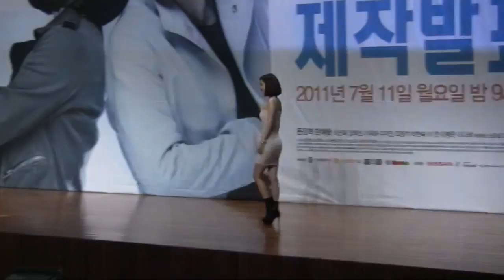관능적 몸매의 한예슬 한 마디..."간나 새X"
한예슬의 북한말 한 마디가 화제다.

한예슬은 5일 오후 서울 여의도 63빌딩에서 열린 KBS 월화드라마 '스파이명월' 제작발표회에서 짧은 북한말을 선보였다.

한예슬은 사회자의 요청에 의해 한 마디 대사를 읊었는데 그 한 마디는 바로 "간나 새X"였다.

한편 한예슬은 이날 제작발표회에서 어깨를 훤히 드러내고 자신의 몸매가 여실히 드러나 보이는 달라붙는 원피스를 입고 나와 관심을 모았다.